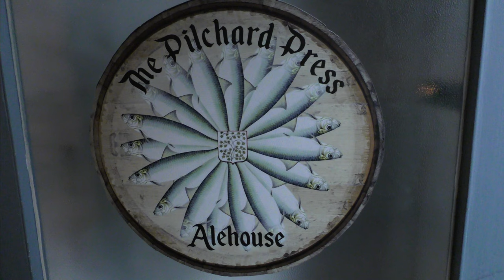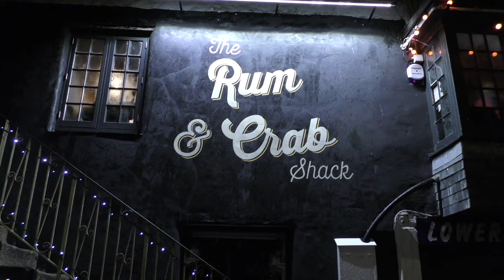St IVES SHANTY SHOUT 2018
Our 3rd 'shout' saw over 20 groups in 7 pubs over 2 evenings raise funds for the CORNWALL AIR AMBULANCE which flies over 800 lifesaving missions each year throughout Cornwall and the Isles of Scilly.  Thanks to all who took part - and donated so generously.

Over 500 St IVES videos and here in more manageable chunks